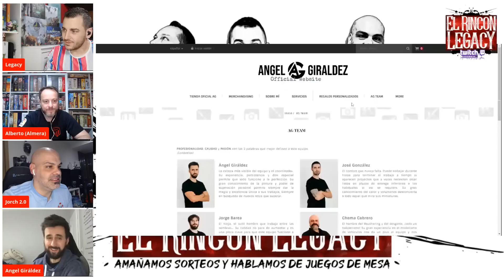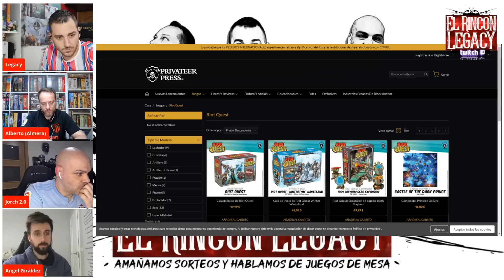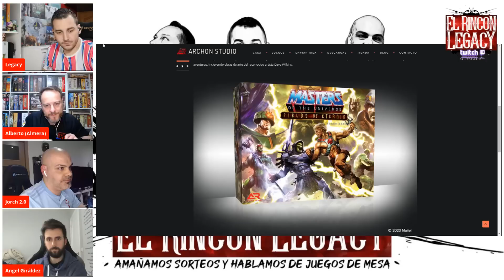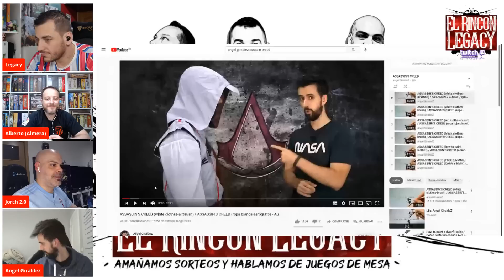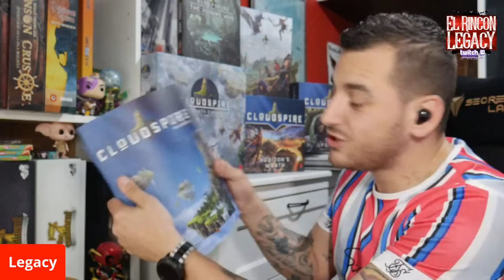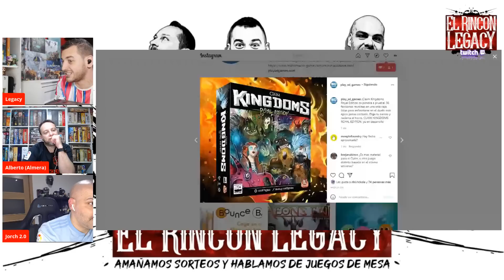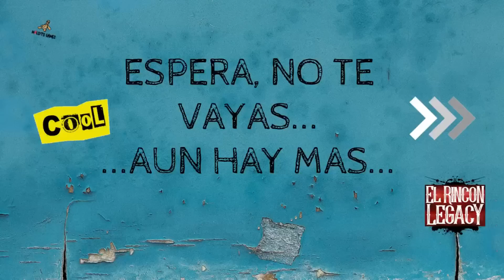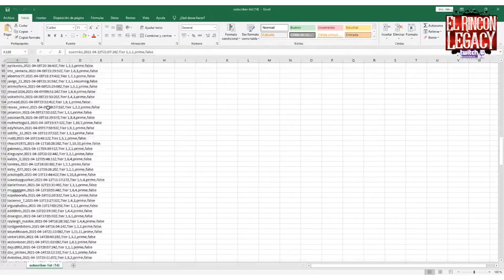El Rincón Legacy 4x36 Giraldez, el maestro de la pintura